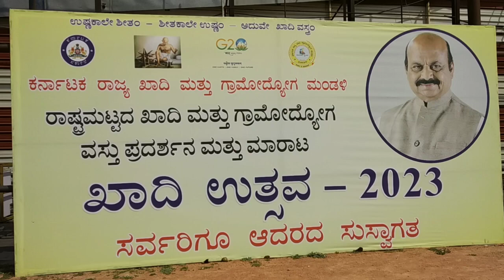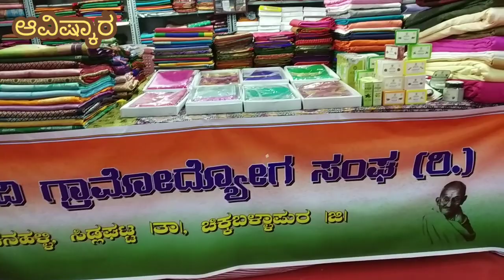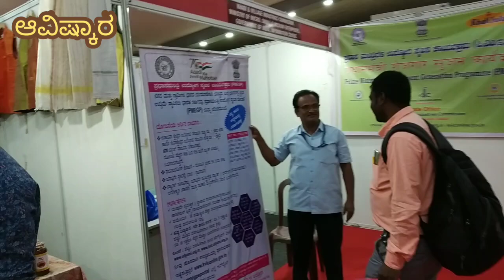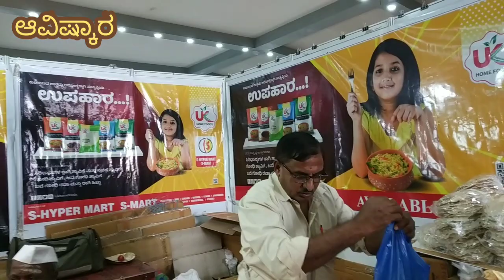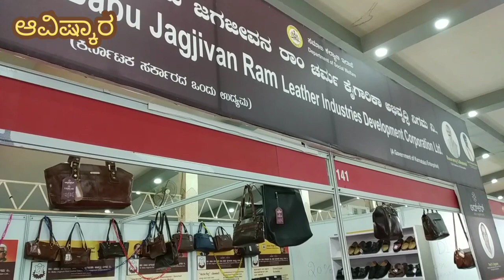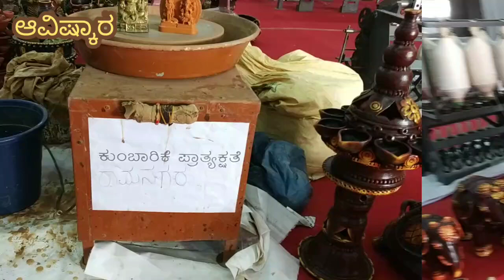ಆಕರ್ಷಕ ಖಾದಿ ಮತ್ತು ಗ್ರಾಮೋದ್ಯೋಗ ವಸ್ತು ಪ್ರದರ್ಶನ ‘ಖಾದಿ ಉತ್ಸವ-2023’ | Khadi Utsava-2023 Bangalore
ರಾಷ್ಟ್ರಮಟ್ಟದ ಖಾದಿ ಮತ್ತು ಗ್ರಾಮೋದ್ಯೋಗ ವಸ್ತು ಪ್ರದರ್ಶನ ‘ಖಾದಿ ಉತ್ಸವ’ ಈ ವರ್ಷ, ಅಂದರೆ 2023ರಲ್ಲಿ,  ಜ.26ರಿಂದ ಫೆ.26ರವರೆಗೆ ನಗರದ ಅರಮನೆ ಮೈದಾನದ ತ್ರಿಪುರ ವಾಸಿನಿಯಲ್ಲಿ ಏರ್ಪಡಿಸಲಾಗಿದೆ.
ವಸ್ತು ಪ್ರದರ್ಶನದಲ್ಲಿ ಒಟ್ಟು 200 ಮಳಿಗೆಗಳಿದ್ದು, ಇದರಲ್ಲಿ ರಾಜ್ಯದ 120 ಮತ್ತು ಹೊರರಾಜ್ಯದ 80 ಮಳಿಗೆಗಳಿವೆ.
ಉತ್ಸವದಲ್ಲಿ ಕರ್ನಾಟಕದ 80 ಖಾದಿ ಮಳಿಗೆಗಳು, 40 ಗ್ರಾಮೋದ್ಯೋಗ ಮಳಿಗೆಗಳು ಹಾಗೂ ಹೊರ ರಾಜ್ಯದ 40 ಖಾದಿ ಮಳಿಗೆ ಮತ್ತು 40 ಗ್ರಾಮೋದ್ಯೋಗ ಮಳಿಗೆಗಳು ಸೇರಿ ಒಟ್ಟು 200 ಮಳಿಗೆಗಳನ್ನು ತೆರೆಯಲಾಗಿದೆ. ಆಂಧ್ರಪ್ರದೇಶ, ಗುಜರಾತ್, ಜಮ್ಮು ಮತ್ತು ಕಾಶ್ಮೀರ, ಮಹಾರಾಷ್ಟ್ರ, ಪಂಜಾಬ್, ರಾಜಸ್ಥಾನ, ಒರಿಸ್ಸಾ, ಬಿಹಾರ್, ದೆಹಲಿ, ತಮಿಳುನಾಡು, ತೆಲಂಗಾಣ, ಉತ್ತರ ಪ್ರದೇಶ, ಉತ್ತರ ಖಂಡ್, ಪಶ್ಚಿಮ ಬಂಗಾಲದ ಖಾದಿ ಮತ್ತು ಗ್ರಾಮೋದ್ಯೋಗದವರು ಭಾಗವಹಿಸಿದ್ದಾರೆ.
ಈ ವಸ್ತು ಪ್ರದರ್ಶನದಲ್ಲಿ ನೂತನ ಶೈಲಿಯ ಖಾದಿ ಉಡುಪುಗಳು ಹಾಗೂ ಗ್ರಾಮೋದ್ಯೋಗ ಉತ್ಪನ್ನಗಳಾದ ಸಾಂಬಾರ ಪದಾರ್ಥಗಳು, ಉಪ್ಪಿನಕಾಯಿ, ಪಾದರಕ್ಷೆಗಳು, ಕರಕುಶಲ ವಸ್ತುಗಳು, ಜೇನುತುಪ್ಪ, ಗೋಡಂಬಿ, ಔಷಧೀಯ ಉತ್ಪನ್ನಗಳು, ಚನ್ನಪಟ್ಟಣದ ಗೊಂಬೆಗಳು, ಇಳಕಲ್ ಸೀರೆಗಳ ಪ್ರದರ್ಶನ ಮತ್ತು ಮಾರಾಟದ ವ್ಯವಸ್ಥೆ ಮಾಡಲಾಗಿದೆ.
‘ಈ ವಸ್ತು ಪ್ರದರ್ಶನವನ್ನು ಮುಖ್ಯವಾಗಿ ಯುವಕರಲ್ಲಿ ಖಾದಿ ಬಟ್ಟೆಗಳ ಬಗ್ಗೆ ಅರಿವು ಮೂಡಿಸುವ ನಿಟ್ಟಿನಲ್ಲಿ ಆಯೋಜಿಸಲಾಗಿದೆ.